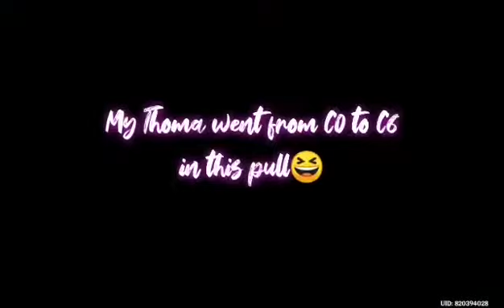GUESS how much pulls it took me to get Yae Miko??😭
I pulled and pulled and went to gacha hell and back *sobs* My Thoma went from C0 to C6! Anyway check it out.